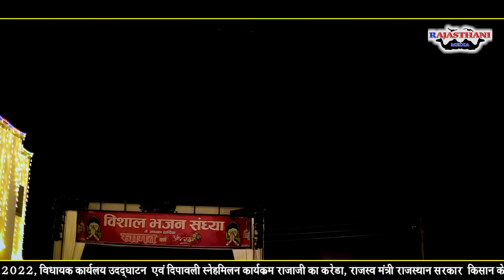संत श्री प्रकाश दासजी का ऐसा भजन जिसे आपने कभी ना सुना होगा !! रामा थारा बाग में लाम्बा पेड खजुर !!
संत प्रकाश दास जी महाराज का  | बिणजारी ये हंस हंस बोल |Parkash Das ji
संत प्रकाश दास जी महाराज के भजन
राजस्थानी भजन
 बिणजारी ये हंस हंस बोल !!

Binjari Ye Hans Hans Bol

prakash das ji maharaj ke bhajan samay ko bharoso koni,
prakash das ji baba ke bhajan
sant prakash das ji maharaj ke bhajan,
sant prakash das ji maharaj,
sant prakash das ji,
sant prakash das ji maharaj bhajan,
sant prakash das ji ka bhajan,
sant baba prakash das ji ke bhajan,
sant shri prakash das ji, 2022
sant shiromani prakash das ji maharaj,
sant baba prakash das ji maharaj
प्रकाश दास जी महाराज के भजन,
प्रकाश दास जी महाराज,
प्रकाश दास जी महाराज के भजन 2021,
प्रकाश दास जी भजन,
प्रकाश दास जी महाराज के भजन 2022
प्रकाश दास जी,
प्रकाश दास जी महाराज की कथा,
प्रकाश दास जी महाराज के भजन mp3
संत प्रकाश दास जी महाराज,
संत प्रकाश दास जी के भजन,
संत प्रकाश दास जी महाराज भजन,
संत प्रकाश दास जी,
संत प्रकाश दास जी भजन, 2022
संत श्री प्रकाश दास जी का भजन,
संत श्री प्रकाश दास जी महाराज का भजन
"Prakash ji ke Bhajan" "dadu bhajan" "दादू भजन"
"dudu vani bhajan" "dadu panth bhajan"
"dadu dayal bhajan mp3"
"dadu das bhajan" "dadu ji ke bhajan"
 "dudu maharaj ke bhajan"
"dadu ji maharaj bhajan" "daduvani ke bhajan"
 "Hindi bhajan"
 "sed bhajan" "morning bhajan"
"classical bhajan"
"dayal bhajan" "bhajan song hindi" "krishna bhajan"
"top 10 bhajan" "hindi top bhajan" "Sant prakash ji bhajan"
"Prakash ji baba ke bhajan" "संत प्रकाश दास जी के भजन"